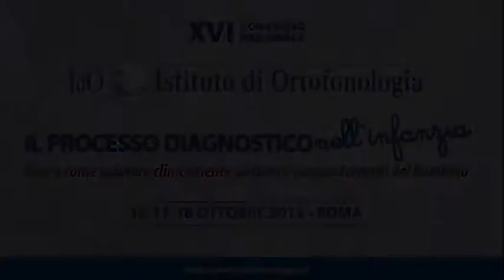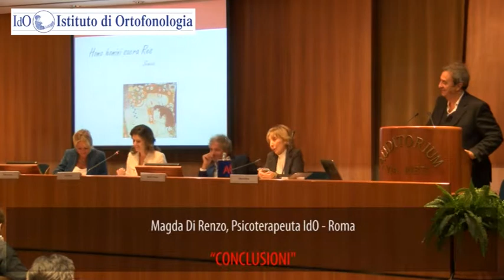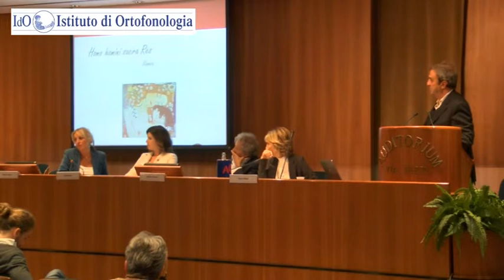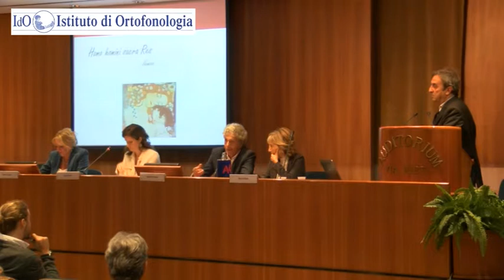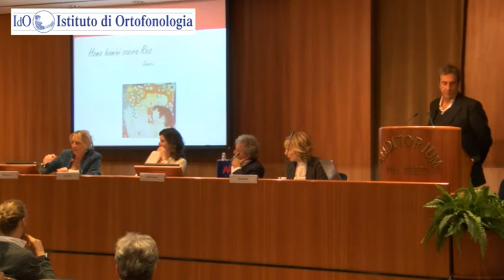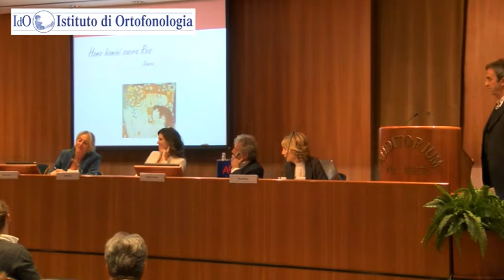XVI CONVEGNO NAZIONALE IDO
Conclusioni venerdì 16 ottobre 2015